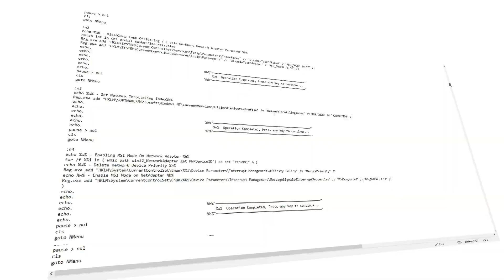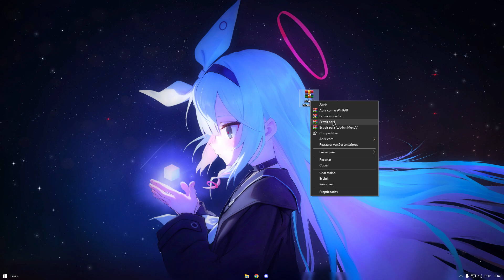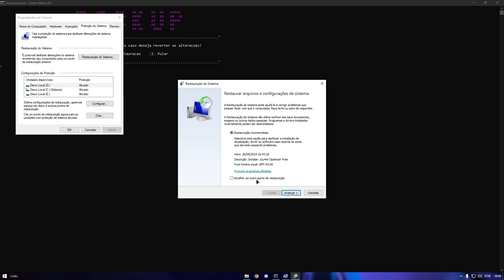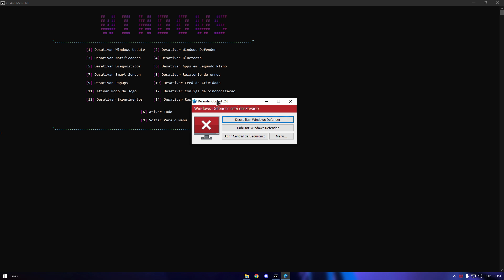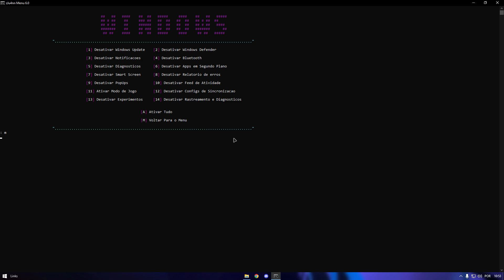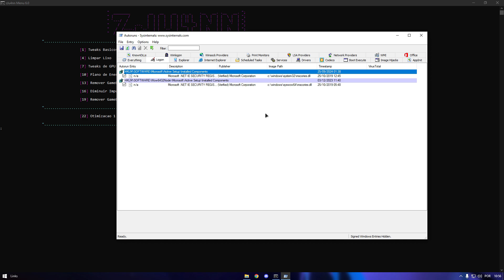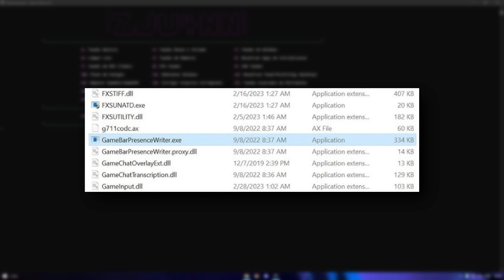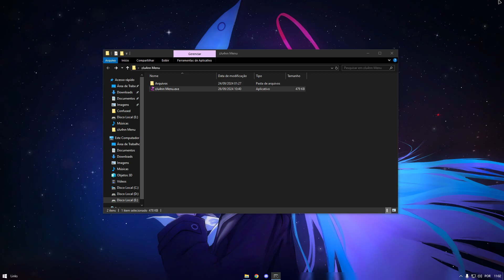🚀 ESSE OTIMIZADOR LIVRA SEU PC DOS TRAVAMENTOS E DEIXA ELE MAIS RAPIDO! | zJu4nn Menu V6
Lofi~

🔧 PC Config 🔧

• Processador: Ryzen 5 4600G
• Placa Mãe: B450MHP
• Placa de Vídeo: RTX 3060 12GB
• Memória: 2x8GB DDR4 3200MHz
• SSD : 256GB XrayDisk
• HD: 1TB Seagate

TIMES VIDEO

0:00​ - Introdução
0:32 - zJu4nn Optimizer
1:11 - Baixe a Pasta
1:55 - Desative Seu Antivírus
2:30 - BACKUP
3:20 - O que Mudou?
3:35 - Executando Tweaks 1/2
3:57 - Tweaks do Windows
5:29 - Executando Tweaks 2/2
9:38 - Otimizações Exclusivas
10:03 - Reinicie Seu PC
10:15 - Final (Inscreva-se)